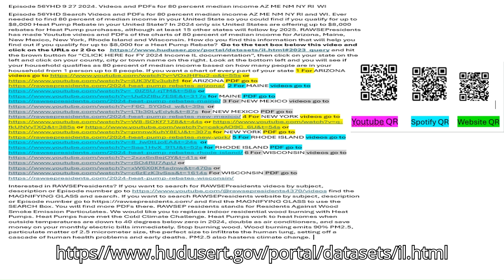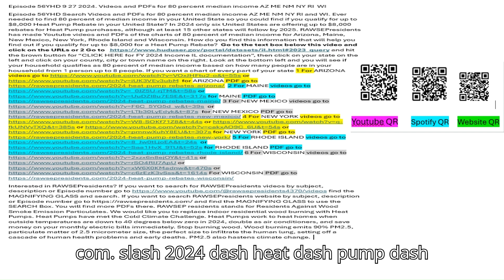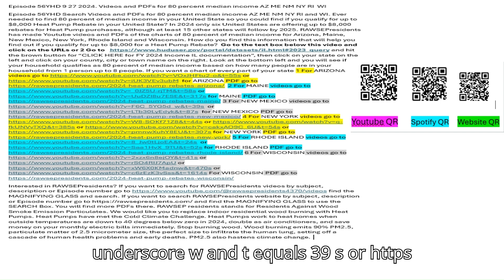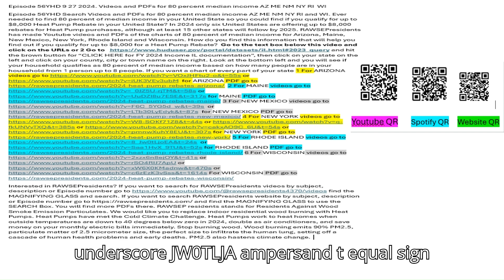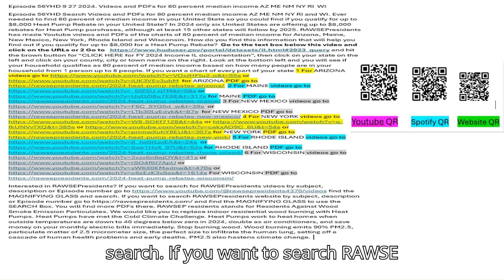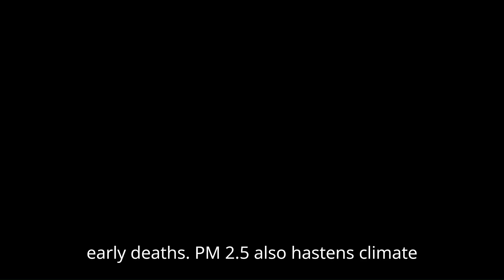Episode 56YHDM 9 27 2024 Videos and PDFs 80 percent median income AZ ME NM NY RI WI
Episode 56YHD 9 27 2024. Videos and PDFs for 80 percent median income AZ ME NM NY RI  WI
Episode 56YHD Search Videos and PDFs for 80 percent median income AZ ME NM NY RI and WI. Ever needed to find 80 percent of median income in your United State so you could find if you qualify for up to $8,000 Heat Pump Rebate in your United State? In 2024 only six United States are offering up to $8,000 rebates for Heat Pump purchases, although at least 15 other states will follow by 2025. RAWSEPresidents has made Youtube videos and PDFs of the charts of 80 percent of median income for Arizona, Maine, New Mexico, New York, Rhode Island and Wisconsin. How do you find this information that will help you find out if you qualify for up to $8,000 for a Heat Pump Rebate?  Go to the text box below this video and click on the URLs or 2 Go and hit the brown button for “CLICK HERE for FY 2024 Income IL documentation”, then click on your state on the left and click on your county, city or town name on the right. Look at the bottom left and you will see if your household qualifies as 80 percent of median income based on how many people are in your household from 1 person up to 8 people. If you want a chart of every part of your state 1 For ARIZONA videos go
Interested in RAWSEPresidents? If you want to search for RAWSEPresidents videos by subject, description or Episode number go find the MAGNIFYING GLASS and search. If you want to search RAWSEPresidents website by subject, description or Episode number go and find the MAGNIFYING GLASS to use the SEARCH Box. You will find more PDFs there. RAWSEP residents stands for Residents Against Wood Smoke Emission Particulates. We would like you to replace indoor residential wood burning with Heat Pumps. Heat Pumps have met the Cold Climate Challenge. Heat Pumps work to heat homes when outside temperatures are down to 40 degrees below zero in 2024, double as air conditioners, and save money on your monthly electric bills immediately. Stop burning wood. Wood burning emits 90% PM2.5, particulate matter of 2.5 micrometer size, the perfect size to infiltrate the human lung, setting off a cascade of human health problems and early deaths. PM2.5 also hastens climate change.